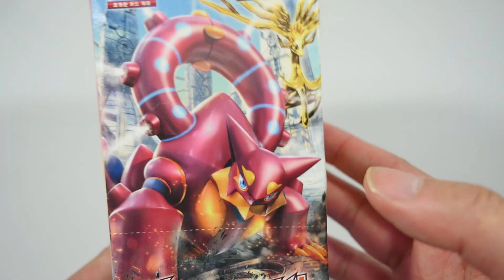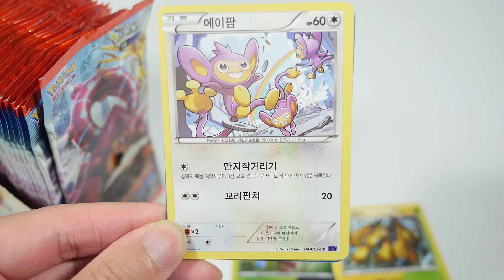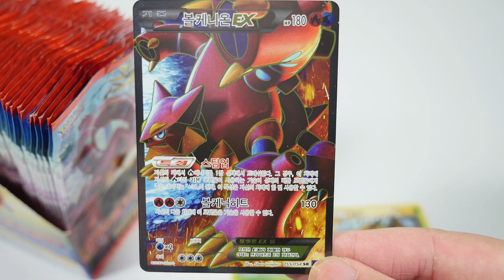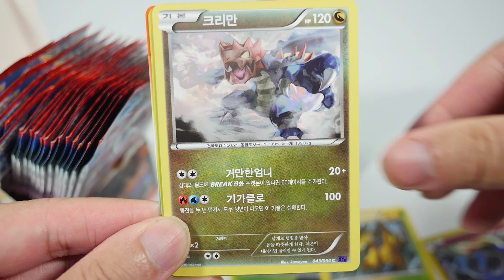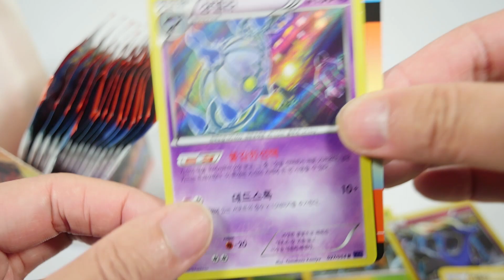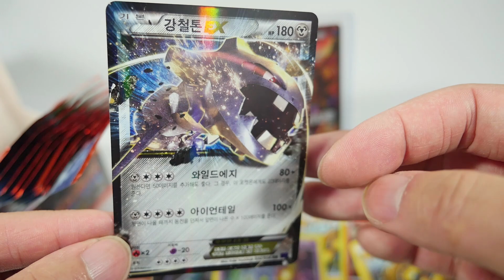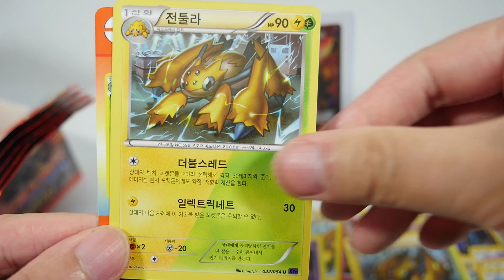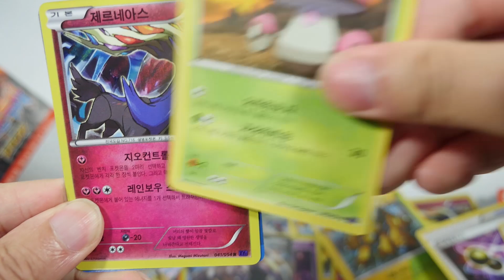[옛날 포켓몬카드 박스까기 10탄] 4년전 나온 박스 까보았습니다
4년전에 나왔던 포켓몬카드 XY 확장팩 11탄 타오르는 투사 박스 개봉해보았습니다.